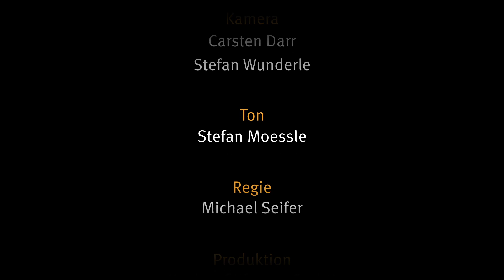Predigt von Bischof Franz Jung zum Hochfest der Patrona Bavariae vom 01.05.22 in Altötting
Drei neue Anrufungen Mariens sind in die lauretanische Litanei von Papst Franziskus aufgenommen worden. Bischof Franz Jung geht in dieser Predigt näher darauf ein.

Aus Davos, Innsbruck, Köln, Lindau und Würzburg

▬ K-TV Mediathek 📽▬▬▬▬▬▬▬▬▬▬▬▬▬▬▬▬▬▬▬▬▬
Alle Filme und Videos finden Sie auch in unsere Mediathek:

▬ K-TV Website  💻 ▬▬▬▬▬▬▬▬▬▬▬▬▬▬▬▬▬▬▬▬▬
Besuchen Sie auch unsere Website und unseren Livestream: